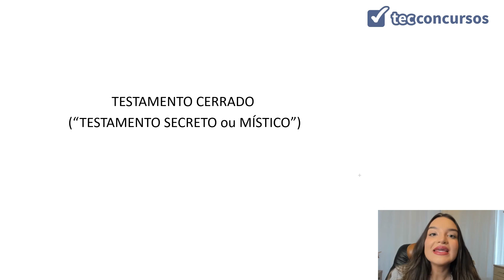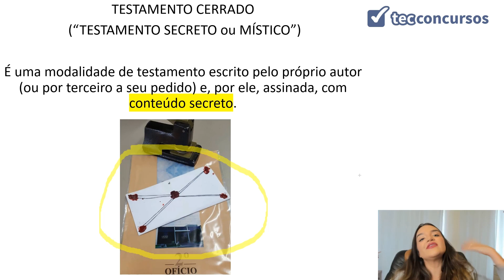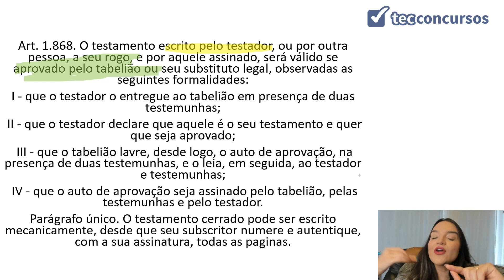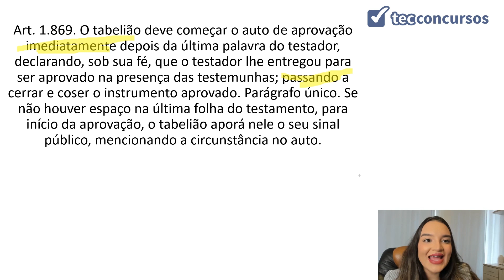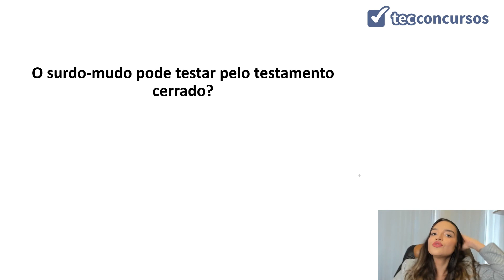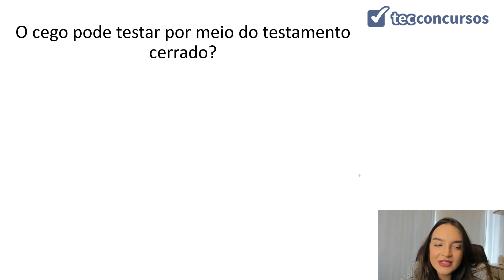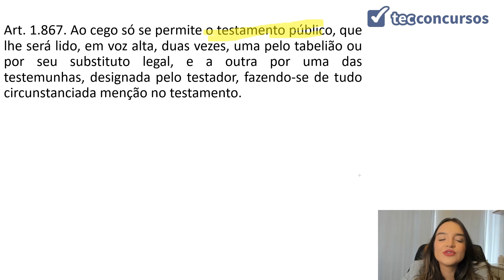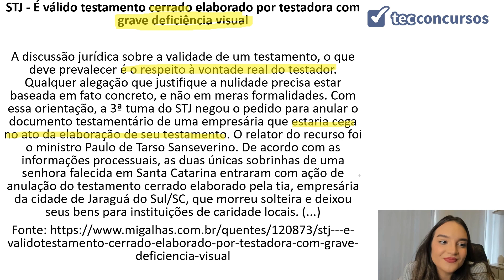13.04.04. Aula Das formas ordinárias do testamento (Direito Civil) - Parte 2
Aula grátis e completa Das Formas ordinárias do testamento, da matéria Direito Civil, em que tratamos do testamento cerrado.